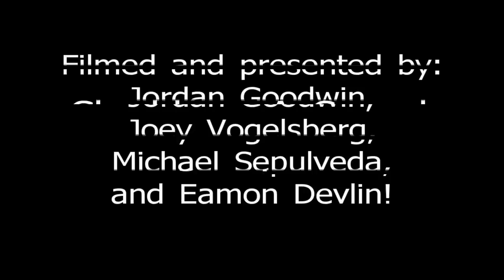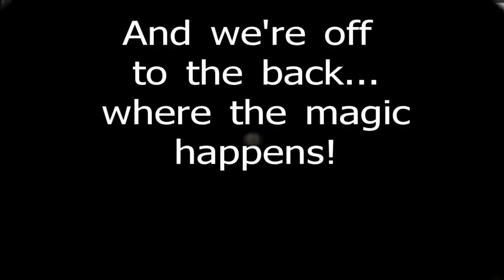Life, Love, and Cheddars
By: Jordan G, Michael S, Joey V, and Eamon D